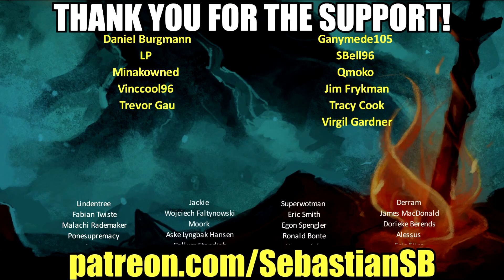Let's Play Dark Souls Remastered Part 6 - That Damned Hydra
• The Way of the Multiplayer (up to 6 players with dedicated servers)

Prepare To Die Edition Description:

Dark Souls will be the most deeply challenging game you play this year. Can you live through a million deaths and earn your legacy?